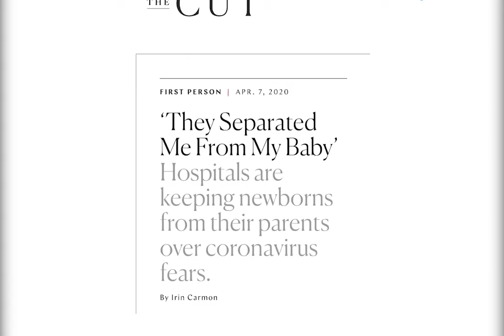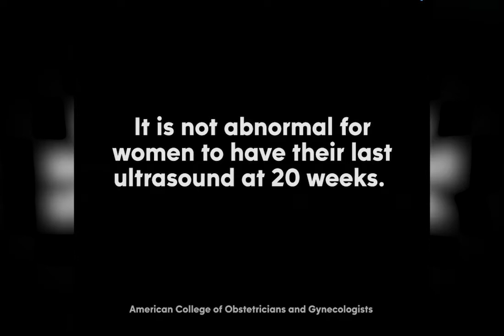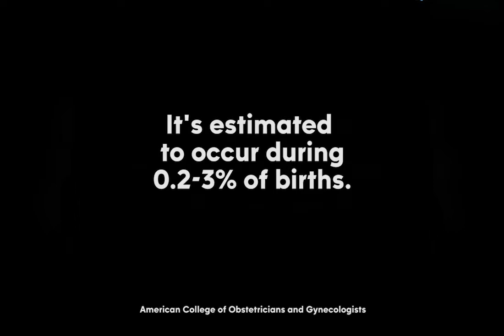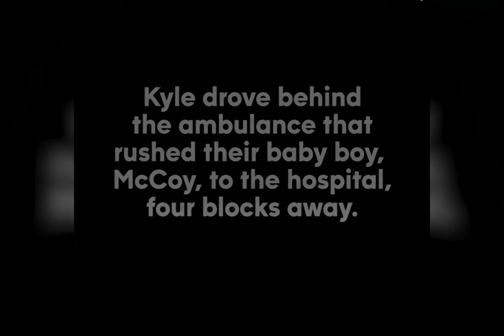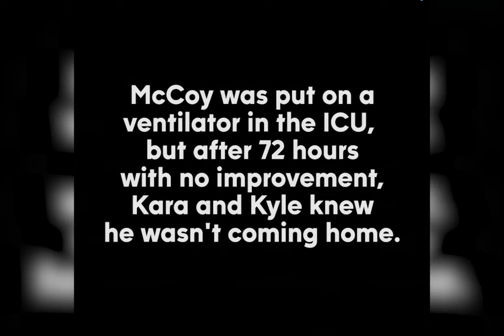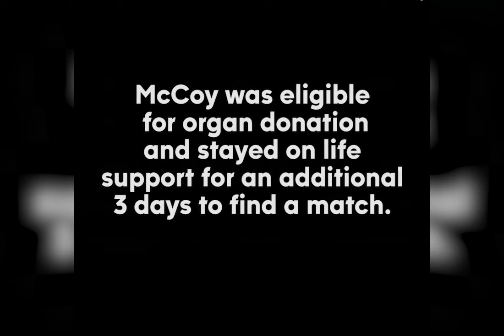Kara's Story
Sharing their story. Kara Keough and Kyle Bosworth described their son McCoy’s birth one month after the infant died during childbirth. “We want his life to mean as much to as many people as possible and to let all of the positive ripples of his life be there,” the Real Housewives of Orange County alum, 31, said in her first interview since the tragedy.

Know someone that could use a helping hand?? 🙌